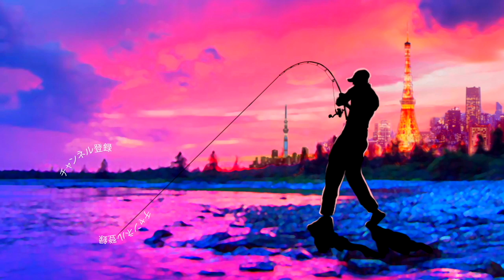タコの釣り方「メガバスのタコ釣りルアーで江戸前のマダコを狙う！」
ＳＵＢ！メガバスのタコ釣りルアーで江戸前のマダコを狙うって事で今年、東京湾で大フィーバーのマダコ釣りに挑戦です！Megabassのタコーレシェイク90で美味しいタコを釣って行きますよ〜
今回利用した船宿は江戸川放水路の老舗遊漁船「林遊船」からの出船ですレンタルタックルも充実していて優しい船長が初めての釣り物でも親切に釣り方のレクチャーをしてくれます。当日も女性のお客さんからちびっ子まで乗り合い船でワイワイ出船しましたが全員釣れて充実の１日をなりました〜！

2019年度は引き続き去年デプスの「コンツアージグ」＆「ブルフラット」で練習したジグストの釣りを色々なルアーに応用して巨大なブラックバスを狙って行きます！ライトリグ方面では去年よりゲーリーヤマモト大好きな釣りガール、メグタスが加わったのでそれぞれ分担して色々なルアー、釣り方に挑戦して行きますよ〜！

TurikouTVの動画
19アンタレスに真紅のスコーピオン⁉︎シマノの2019最新リールが遂に情報解禁！
19アンタレスはアンタレスミニ⁉︎ シマノの総合カタログが素敵過ぎる